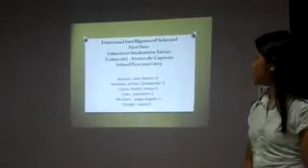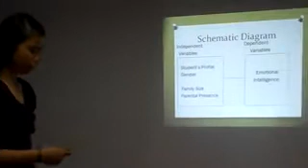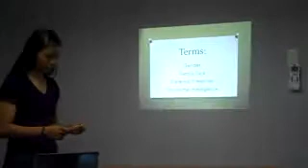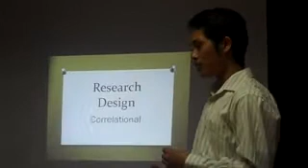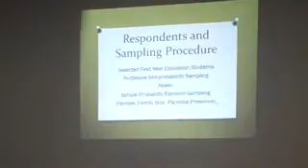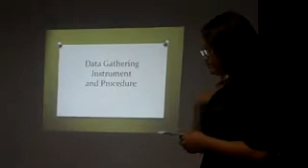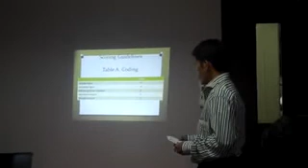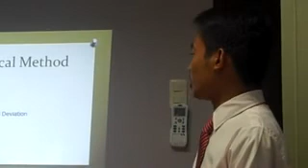Micutuan's Group - Redefense of Educ55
@ XU-SOE Conference Room, 3:00 - 4:00 pm